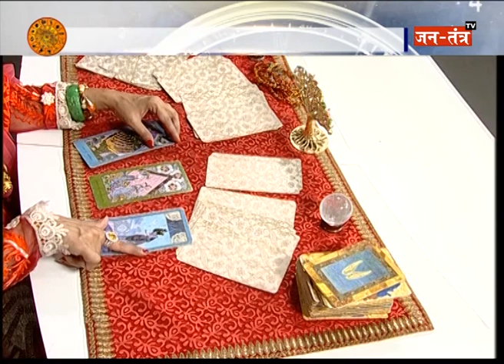Tarot Card Expert Jyoti Arora बता रहीं है इस हफ्ते का आपका भविष्यफल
Fengshui Master Jyoti Arora से जानिए, इस सप्ताह क्या कहते हैं आपके टैरो कार्ड ?